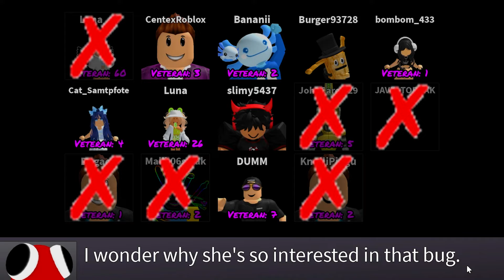RAINBOW FRIENDS CHAPTER 2